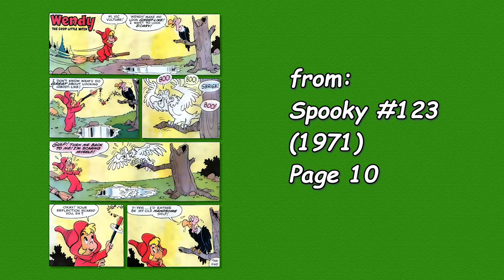A Harvey Comics 1 Page Story #86 Wendy the Good Little Witch